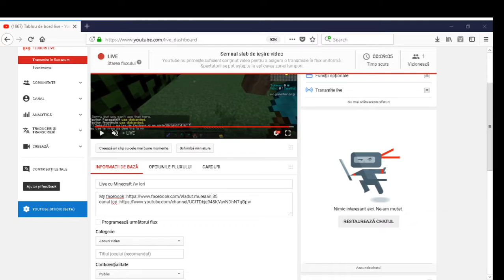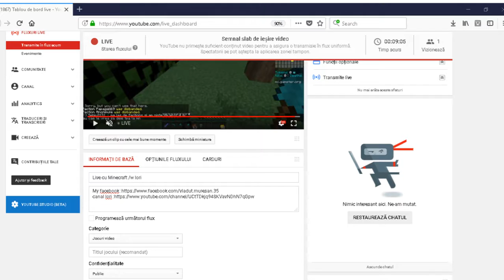Live cu Minecraft /w lori